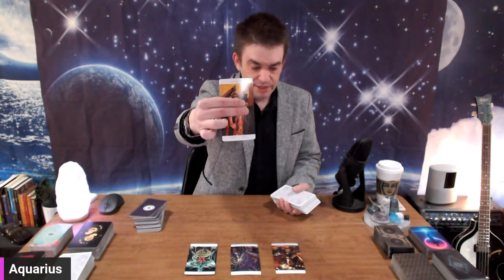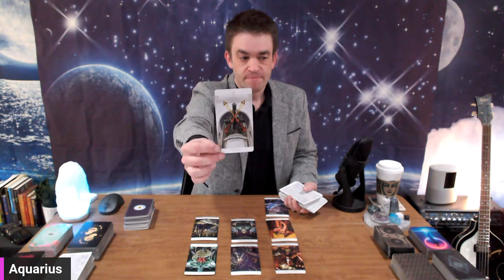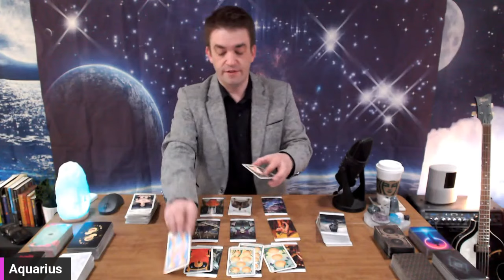Aquarius ♒️ They cant stop thinking about you ❤️ The reason they went quiet will shock you 😲